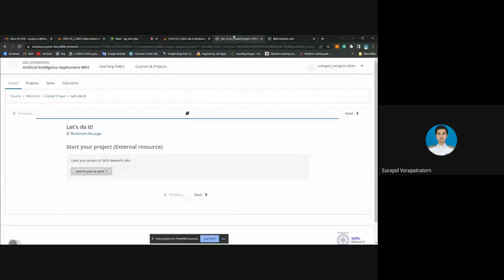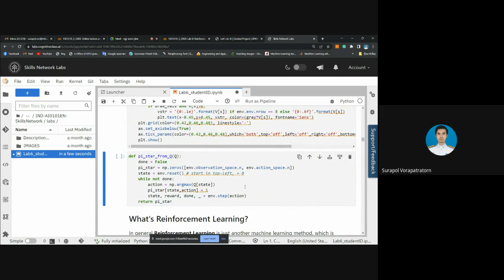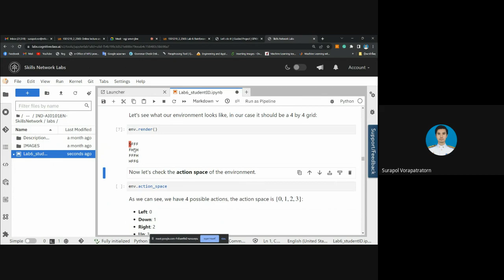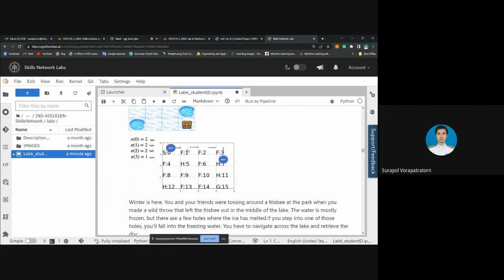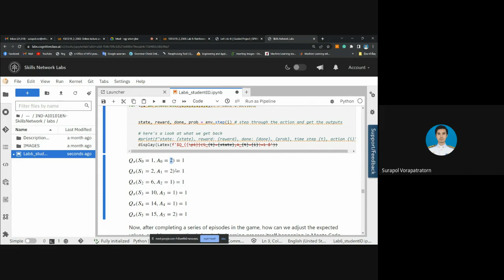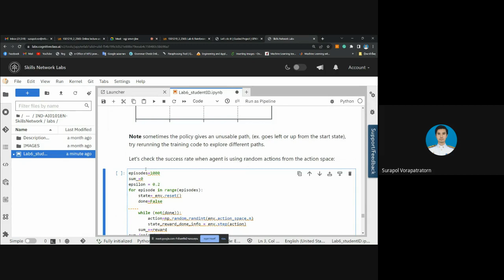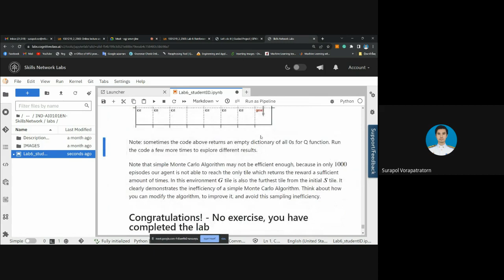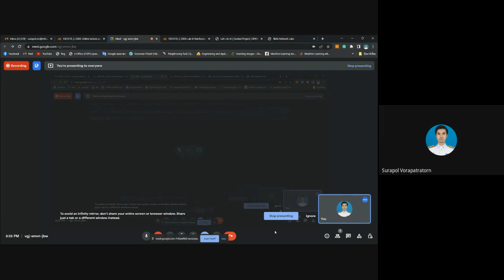1501219 | AI APP | Lab 6 Reinforcement Learning | Sec 2 (Eng)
1501219 | AI APP | Lab 6 Reinforcement Learning | Sec 2 (Eng)